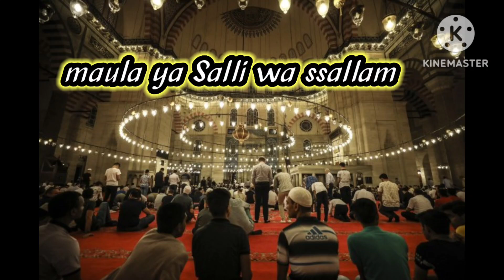Maula ya Salli wassalam hai ✨❤️ @mariyam76590 | YouTube video